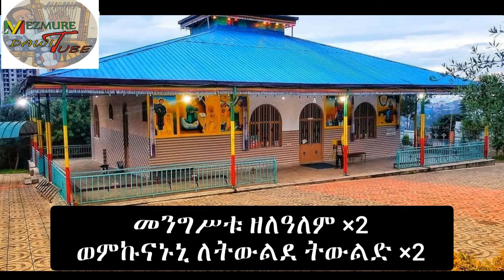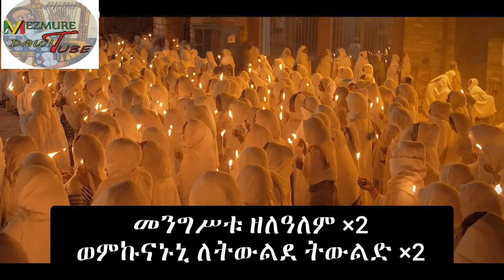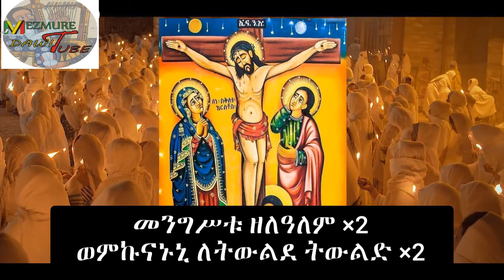መንግሥቱ ዘለዓለም || ማህበረ ቅዱሳን መዝሙር ክፍል || New Ethiopian Orthodox Tewahido Spiritual Song